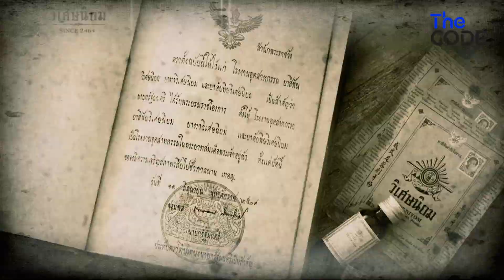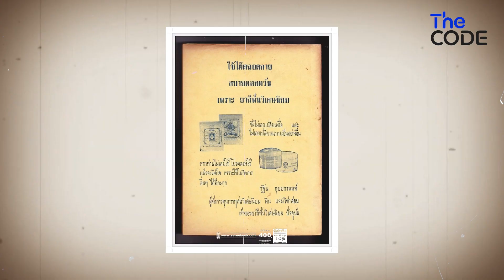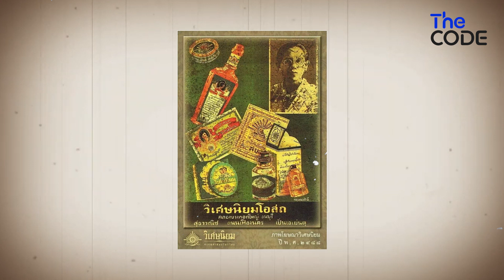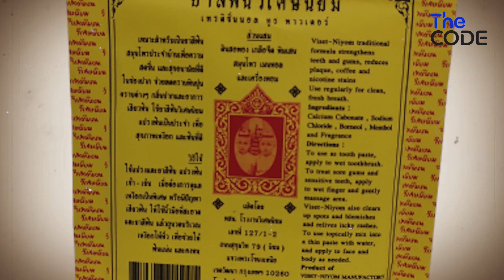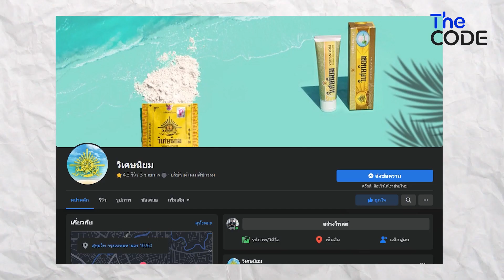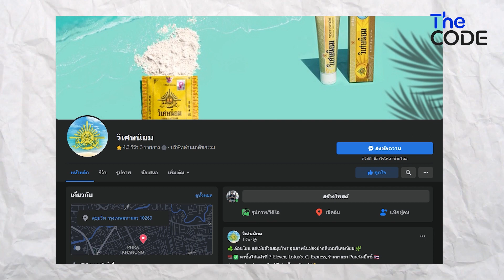101 ปีของ 'วิเศษนิยม' ยาสีฟันเจ้าแรกของคนไทย | SPOTLIGHTTH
ความพออยู่พอตัว คือปรัชญาที่ถูกส่งต่อจากรุ่นสู่รุ่นที่ยังคงทำให้ยาสีฟันเจ้าแรกในประเทศไทย 'วิเศษนิยม' ดำเนินธุรกิจมาได้อย่างยาวนานกว่า 101 ปี และยังคงไม่หยุดพัฒนาเพื่อส่งต่อผลิตภัณฑ์ที่ดีและมีคุณภาพต่อไป